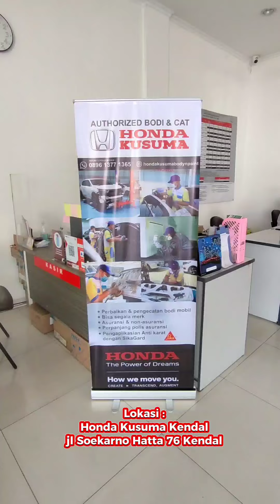Sekedar konten , semoga menghibur ...